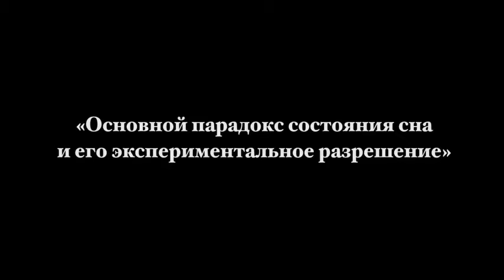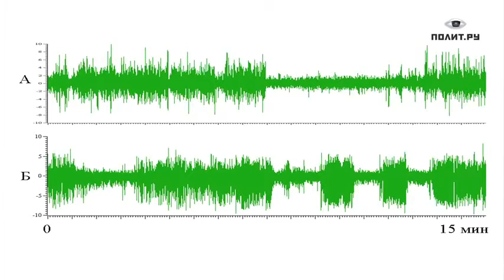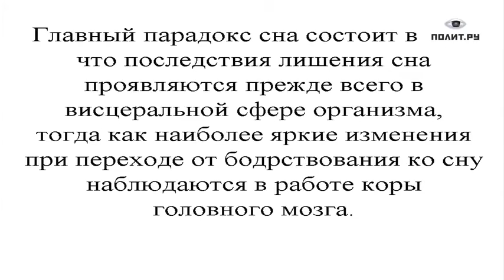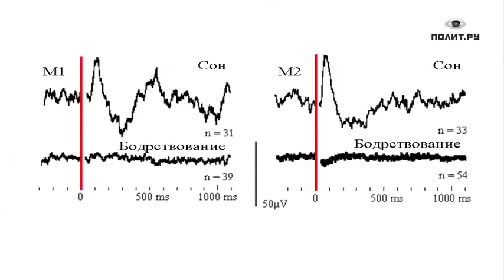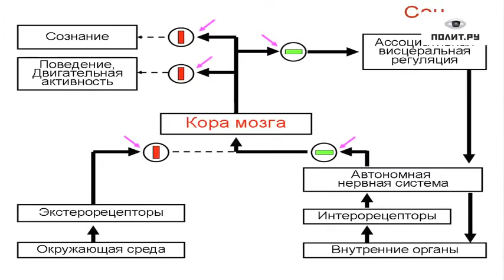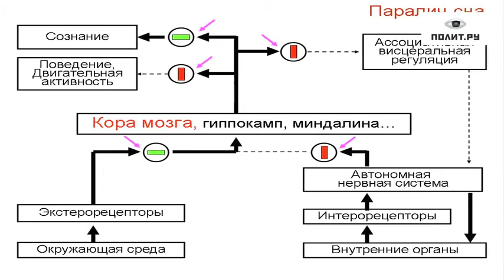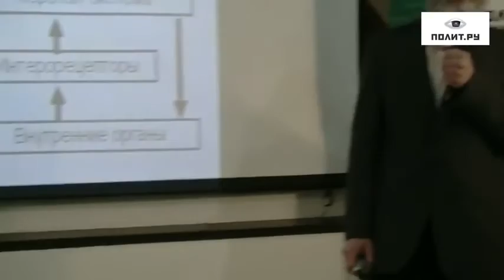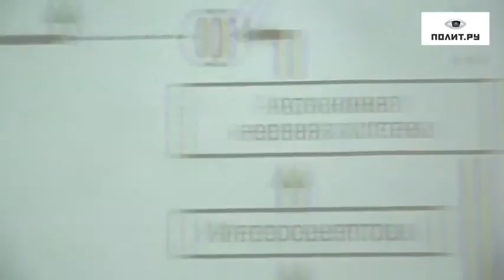Публичные лекции Иван Пигарёв Висцеральная теория сна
Лектор рассказывает о том, почему люди, лишая себя сна, подвергаются риску преждевременной смерти.